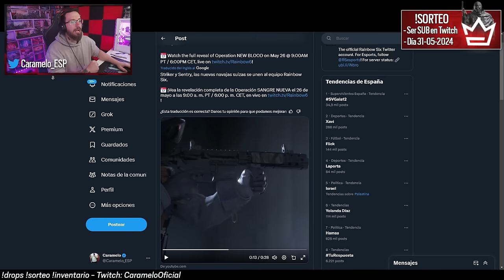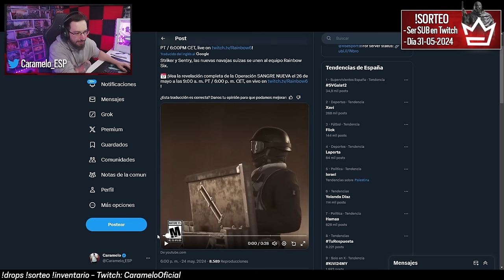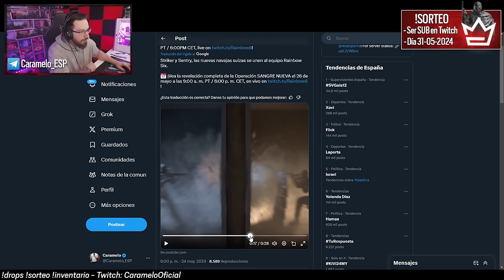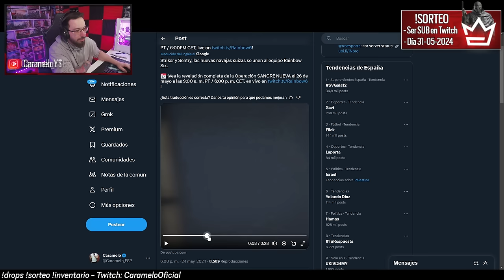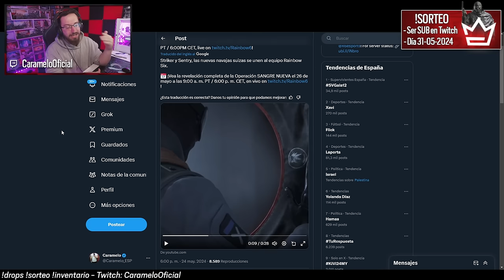Striker y Sentry *NUEVOS OPERADORES* de RAINBOW SIX SIEGE | NEW BLOOD | Caramelo Rainbow Six Siege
✅ Striker y Sentry *NUEVOS OPERADORES* de RAINBOW SIX SIEGE en este Gameplay de Rainbow Six Siege español en la temporada New Blood.